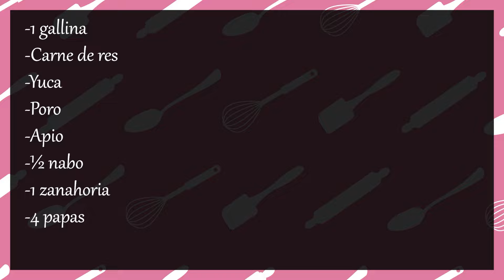✔️Una riquísima sopa para las temporadas frías ❄️😋 Chaque de plátano con gallina✨cocina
Hola todos, hoy prepararemos una sopa riquísima para calentarnos en estás épocas de frío; un riquísimo Chaque de plátano con gallina y carne de res, aquí en su canal de cocina con Ysabel. 😋

INGREDIENTES:
-1 gallina
-Carne de res
-Yuca
-Poro
-Apio
-½ nabo
-1 zanahoria
-4 papas
-1 cebolla
-Plátano verde
-Sal
-Orégano

Cualquier duda sobre la preparación de la patasca peruana, déjenla en la sección de comentarios.

SEGMENTOS:

00:00 Introducción
00:14 ingredientes para chaque de plátano
01:10 Preparación de chaque de plátano
04:23 Riquísimo resultado final